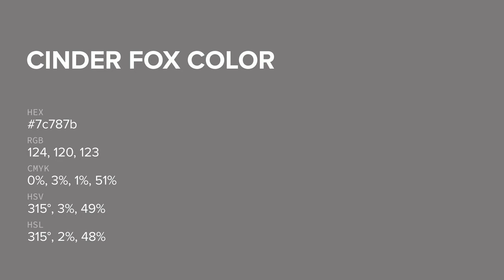Cinder Fox color 7c787b hex color - Grey color - Cool color 7c787b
What color is Cinder Fox ? 7c787b hex color - Grey color - Cool color 7c787b

Hex 7c787b Color Code is also known as Cinder Fox color.